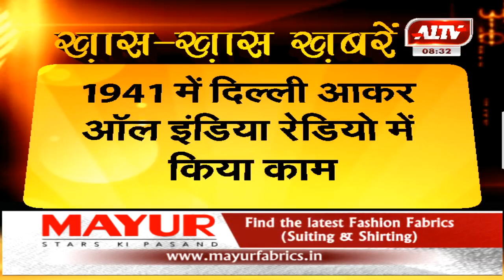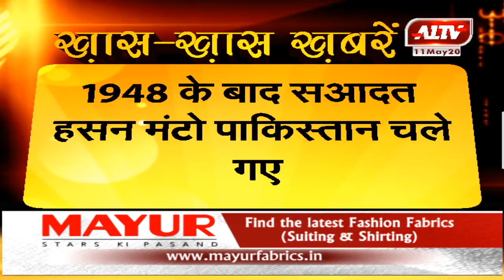मशहूर कहानीकार सआदत हसन मंटो का जन्मदिन आज